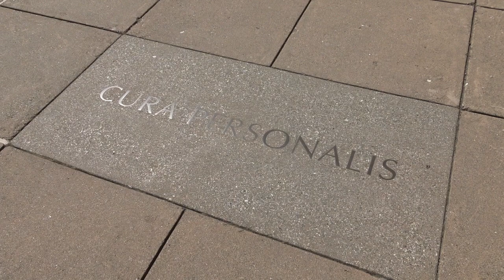Prayer march 26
This video is about Prayer march 26